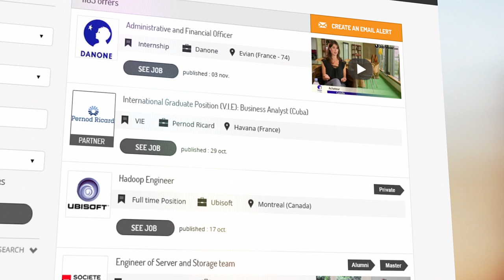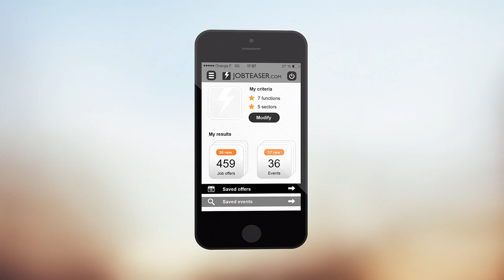CAREER CENTER CEU 2018